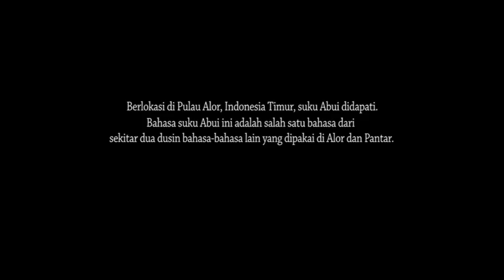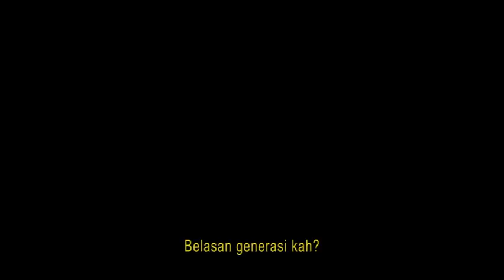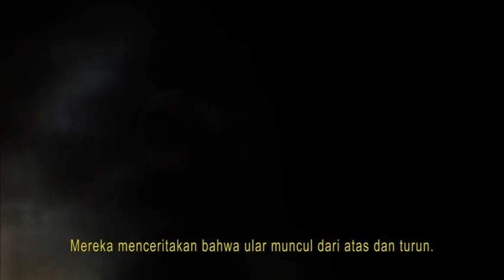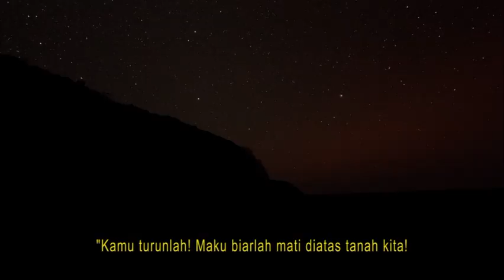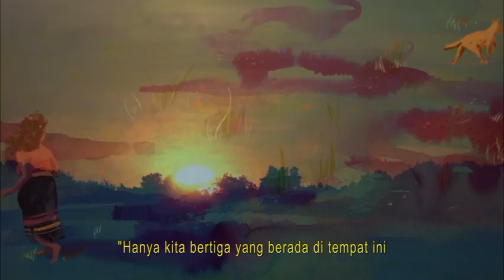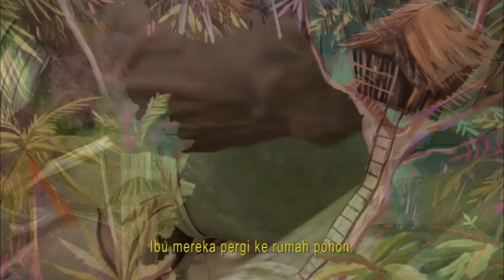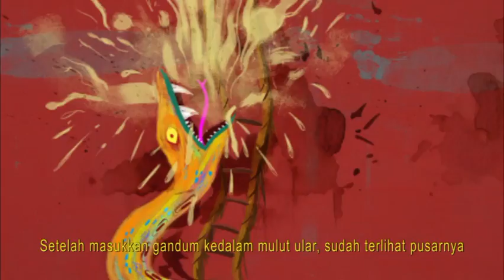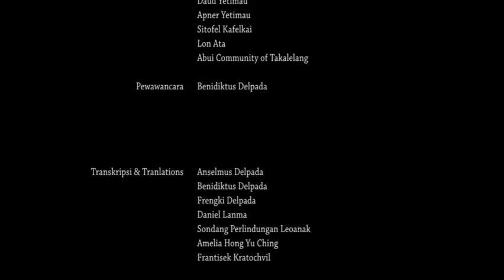Anak-anak Ular (Versi Selesai Bahasa)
Dokumentari ini adalah tentang cerita rakyat Abui, Mon Mot Mon, ular legendaris yang dikonsumsi penduduk seluruh desa. Diceritakan oleh empat narasumber, cerita rakyat yang datang untuk hidup sebagai bagian dari sejarah dan memori melalui keturunan, mengungkapkan pesan dari firasat dan pertanda.

Director & Editor : Rachel Siao
Produser Eksekutif : Frantisek Kratochvil
Produser : Dang Mai Trang
Direktur Fotografi : Daniel Chong
2 Kamera : Jason Ye
3 Kamera : Shaun Neo